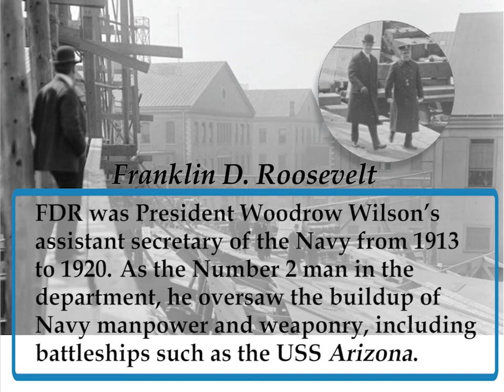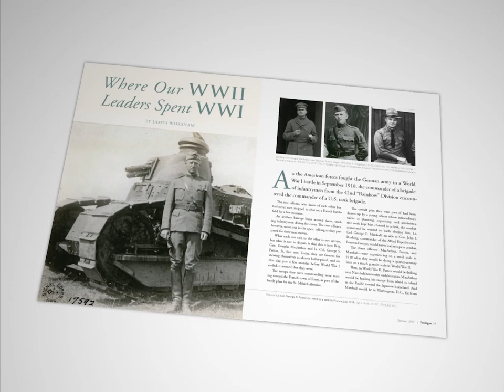Prologue: Where Our World War II Leaders Spent World War I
Prologue magazine (Summer 2017) commemorates the World War I Centennial - read the feature story "Where Our WWII Leaders Spent WWI"